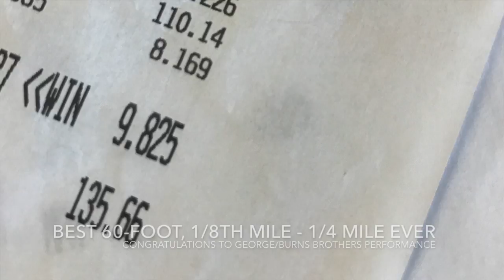Woodburn Dragstrip 9-Second All-Steel Nitrous Outlet '70 El Camino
Our guy George Burns III from Burns Brothers Performance laid it down at the Woodburn Dragstrip Night Of Fire weekend - with help from Nitrous Outlet he ran his QUICKEST EVER 60-Foot, 1/8-Mile and 1/4-Mile in his - ALL STEEL/STREET LEGAL 1970 Chevrolet El Camino - Congrats to George, his family and thanks to all his supporters cheering him on at the track.